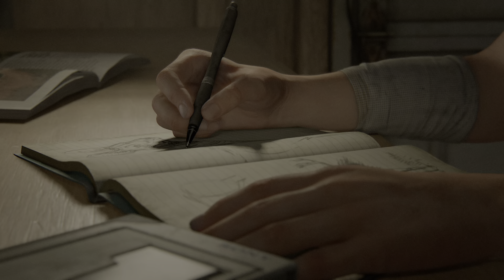The Last of Us Parte 2 - A primeira hora ( 4K )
The Last of Us Parte II.
 Gravado no Playstation 5 em 4k. Gameplay sem comentário.

 A primeira hora do jogo.

 The Last of Us Part II é um jogo eletrônico de ação-aventura desenvolvido pela Naughty Dog e publicado pela Sony Interactive Entertainment. É o segundo jogo da franquia e foi lançado em 19 de junho de 2020 exclusivamente para PlayStation 4. Ambientado cinco anos após os eventos de The Last of Us (2013), o jogador assume o papel de duas protagonistas em um Estados Unidos pós-apocalíptico: Ellie, que busca por vingança após um evento traumático, e Abby, uma soldada que se envolve em um conflito entre uma milícia e um culto. O jogo contém elementos de survival horror e é jogado numa perspectiva de terceira pessoa.
 Desenvolvedora: Naughty Dog